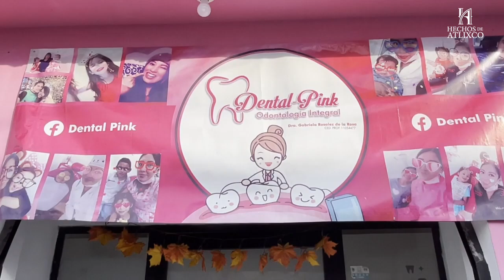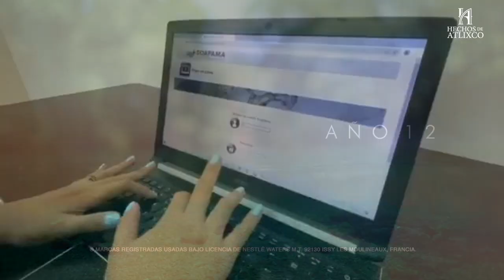𝐋𝐚𝐬 𝟓 𝐝𝐞 𝐀𝐭𝐥𝐢𝐱𝐜𝐨 con Omar Martínez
¡Bienvenido a 𝐋𝐚𝐬 𝟓 𝐝𝐞 𝐀𝐭𝐥𝐢𝐱𝐜𝐨 con Omar Martínez 🎙! 🗓 15 de noviembre del 2024 Descubre el pulso diario de nuestra comunidad con las noticias más impactantes, presentadas de manera clara y concisa, te ofrecemos un resumen de las 5 historias más relevantes que debes conocer del día. 🏞️ Historias Locales: Desde eventos comunitarios hasta desarrollos locales, mantenemos el foco en lo que realmente importa para nuestra comunidad en Atlixco. 🎭 Cultura y Entretenimiento: Sumérgete en el vibrante panorama cultural de Atlixco y disfruta de nuestras recomendaciones de entretenimiento para tu día. "Las 5 de Atlixco" es tu fuente de noticias esenciales, ¡no te lo pierdas! . . .